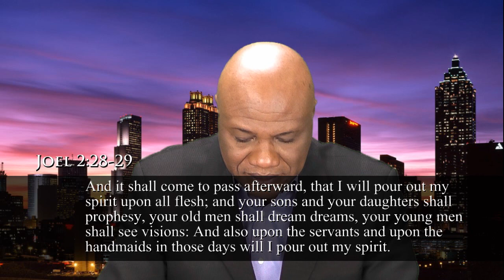2.28.13 -- The Power of Seed...The Dreamers & Visionaries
We should be visionaries. We should be entrepreneurs. We should be accomplished in any endeavor that the Lord our God has called us to do by the anointing of the Holy Spirit, by the power of the prophetic Word, because the Holy Spirit has come upon us. Listen to a Voice of Resurrection radio broadcast on Love 860 AM, Monday - Friday at 7:45am EST. Or Listen Live